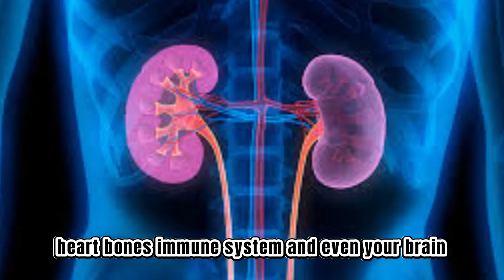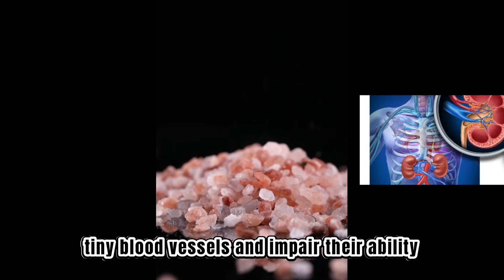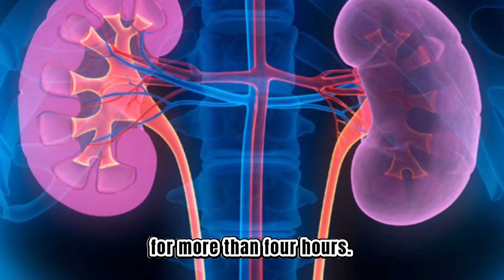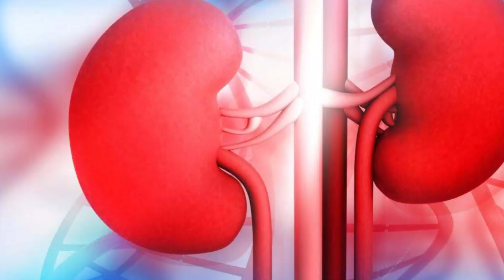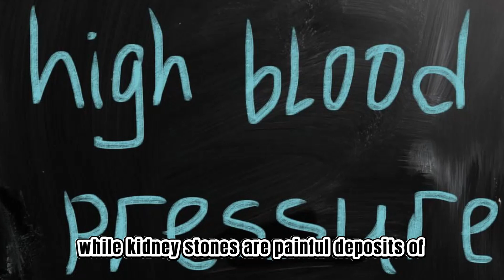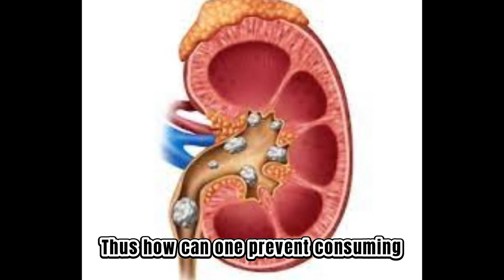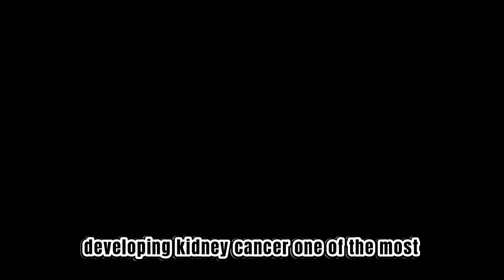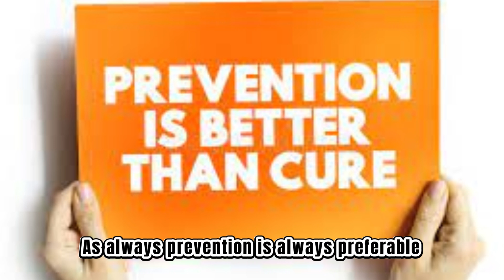10 Horrible Daily Routines That Will Destroy Your Kidneys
10 Horrible Daily Routines That Will Destroy Your KIDNEYS
In this video, we're going to show you 10 terrible daily routines that will destroy your kidneys. We know because we've been there. And it's not pretty.

If you want to protect your kidneys from harm, then you need to watch this video! We're going to share with you some of the worst daily habits that can negatively impact your kidneys. From skipping the “bad” carbs to not drinking enough water, these habits will seriously damage your kidneys over time.

So what are you waiting for? Make sure to watch this video and learn how to avoid damaging your kidneys with your daily routine!
10 habits that will seriously damage your kidneys!
everyday habits that are destroying your kidneys!
10 common habits that will destroy your kidneys!
10 habits that will seriously damage your kidneys!